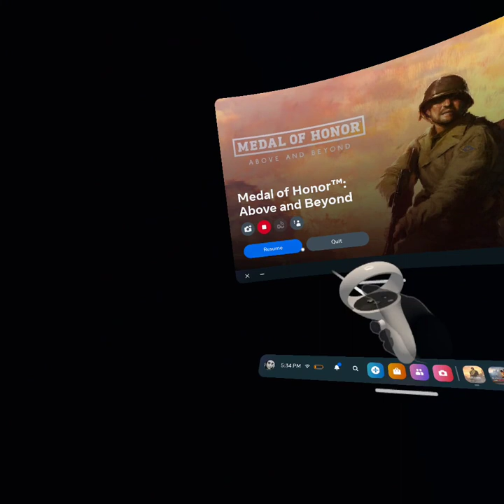1911 gun Changed part 2